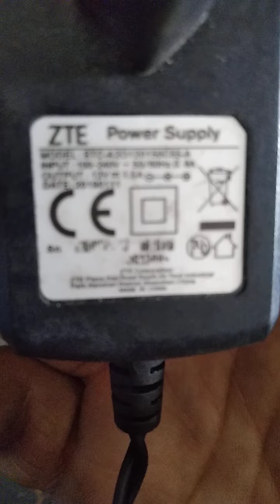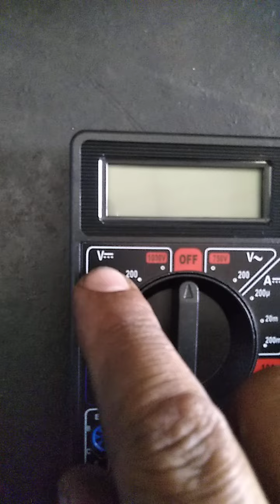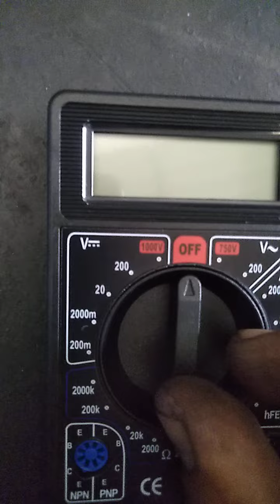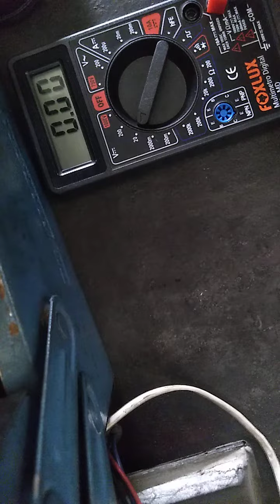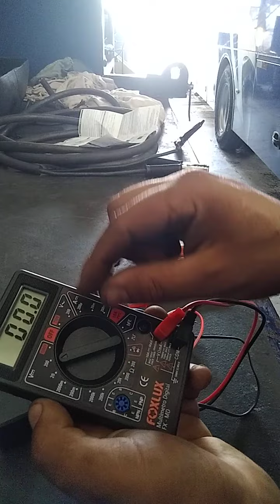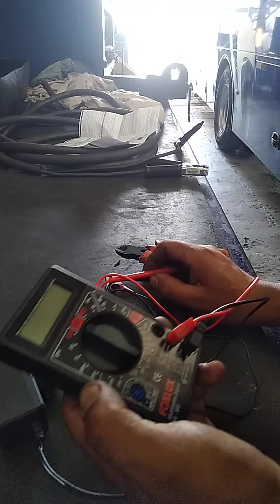como fazer uma fonte 12 volts fácil